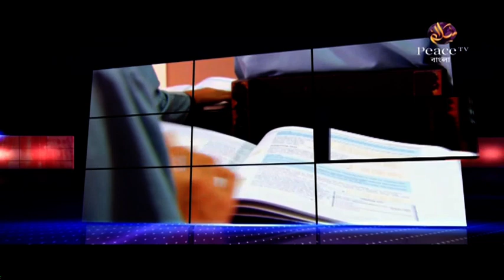২২. শান্তির দূত। শাইখ শাহ ওয়ালিউল্লাহ। পিস টিভি বাংলা